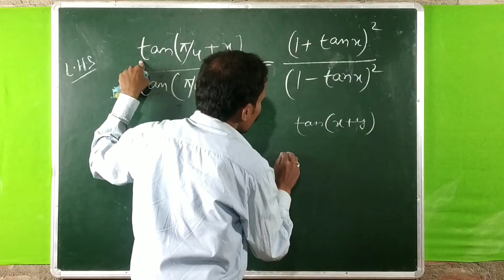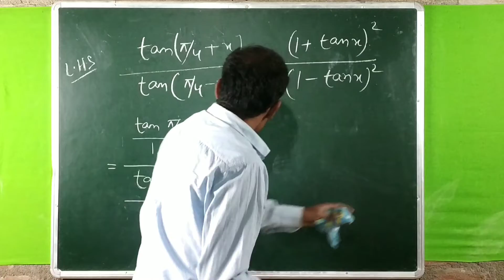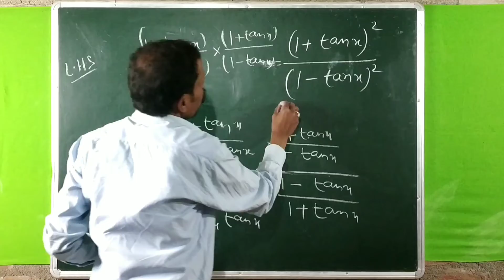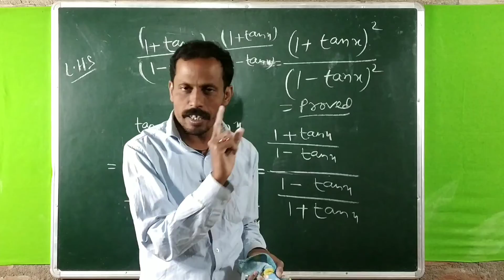त्रिकोणमिति कक्षा 11 गणित in Hindi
Trikonmiti kaksha 11 ganit in Hindi